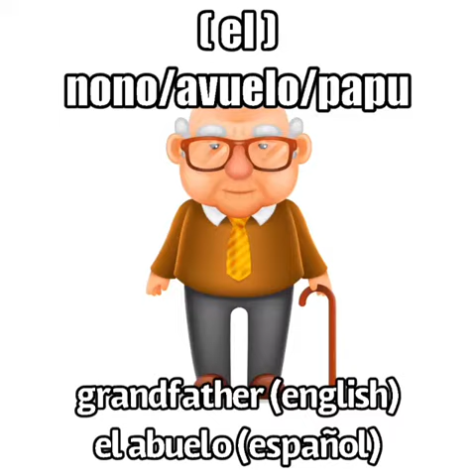Ladino word: el nono/ avuelo/ papu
El nono/ avuelo/ papu : grandfather (english), el abuelo (español).
Follow us for daily Ladino vocabulary ✡️